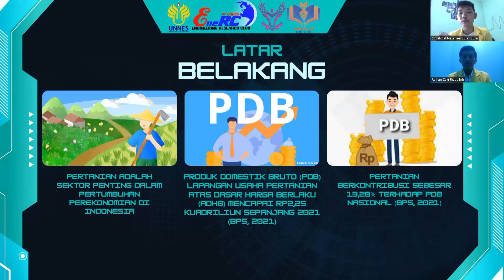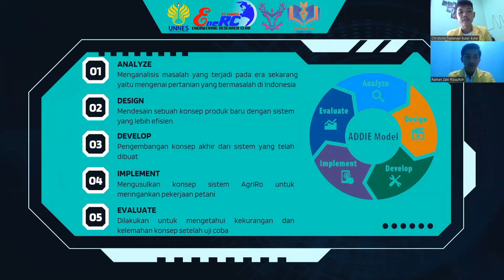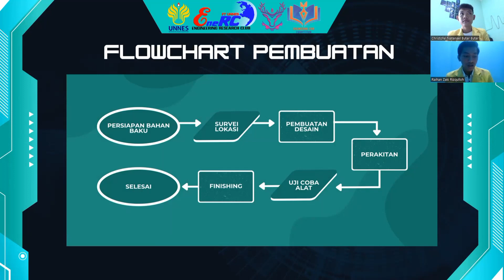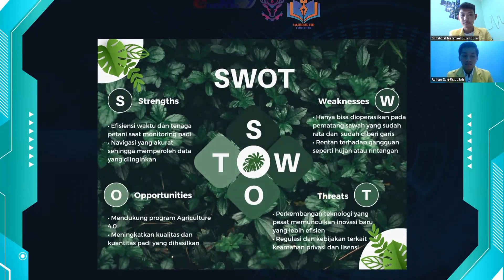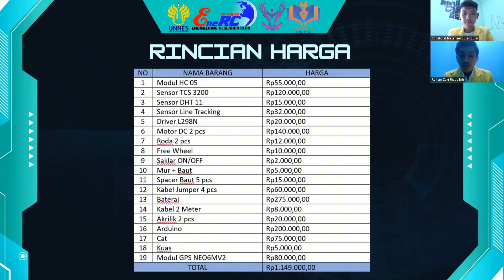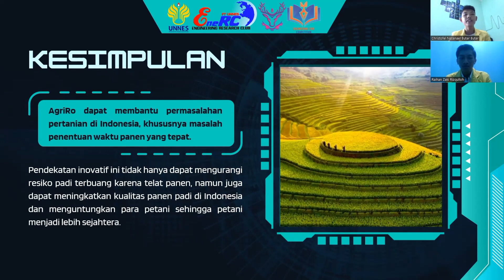VIDEO PRESENTASI ESSAY TIM CHRISTOFEL - UNIVERSITAS NEGERI SEMARANG | EFC EneRC FT UNNES 2023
✨[TIME TO VOTE YOUR FAVORITE VIDEO]✨

Hallo Mahasiswa Indonesia👋🏻

Video essai ini merupakan karya dari Tim Christofel Natanael Butar Butar - Universitas Negeri Semarang

Yukk dukung tim kalian dengan cara like video favorit kamu dan jangan lupa sampaikan semangat yang luar biasa bagi tim favorit kalian di kolom komentar yaa!